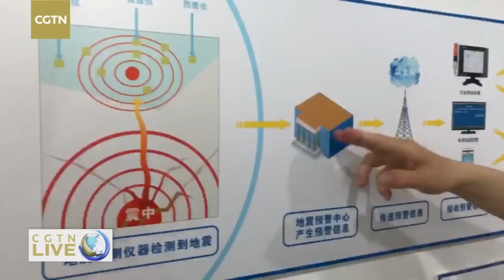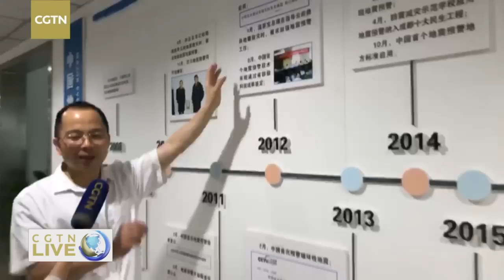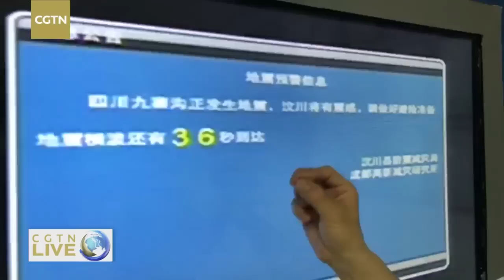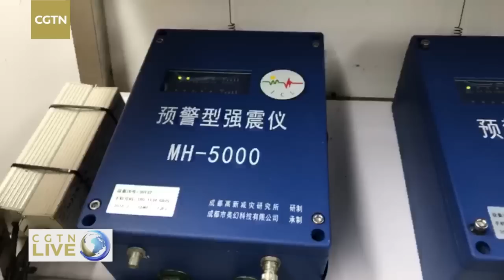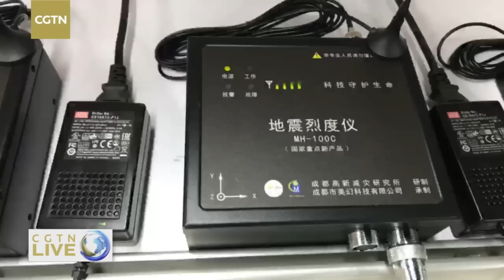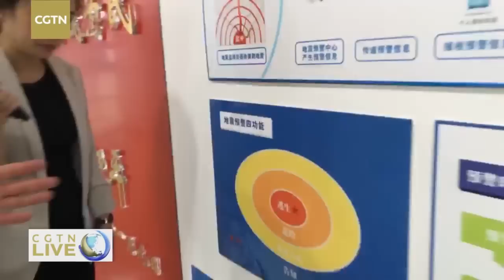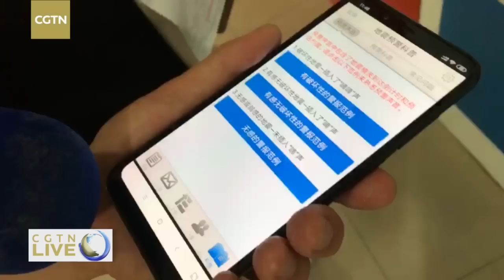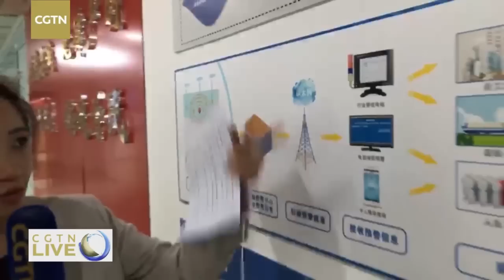Live: How does an earthquake early warning system work? 四川长宁地震背后 地震预警是预报吗？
A 6.0-magnitude earthquake hit Changning County in southwest China's Sichuan Province on Monday night. After the earthquake struck, an earthquake warning was issued to many surrounding areas - including Chengdu - via TV and loudspeakers. This served to remind people to find shelter in time and protect their personal safety. What is an earthquake warning system and how exactly does it work? Join CGTN's Wei Lynn Tang to find more in Chengdu.